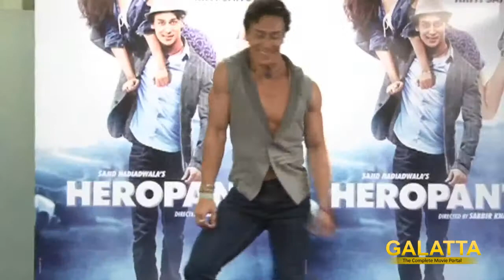Heropanti Promotion On World Dance Day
Tiger Shroff & Kriti Sanon Celebrate World Dance Day With Fans